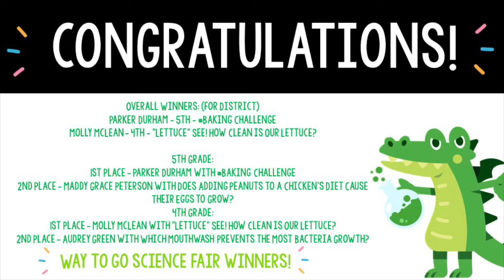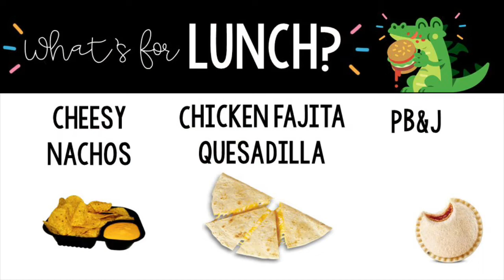Dragon Den News